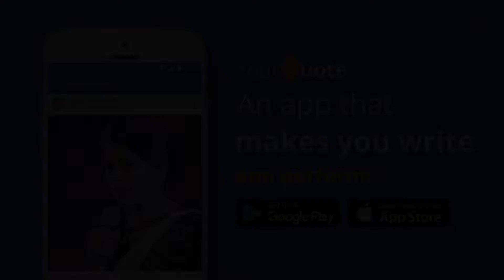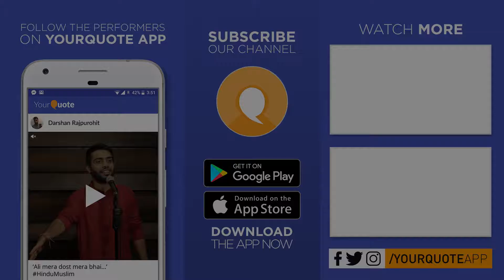'Dark Daaku Night' by Pradyumna Kumar Pandey | Hindi Poetry | YQ - Hyderabad (Open Mic 7)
VENUE: Coworking 24, Madhapur, Hyderabad